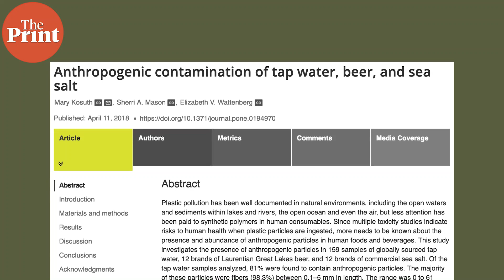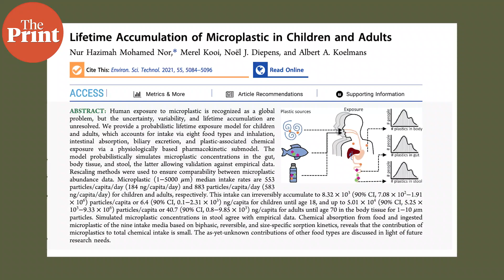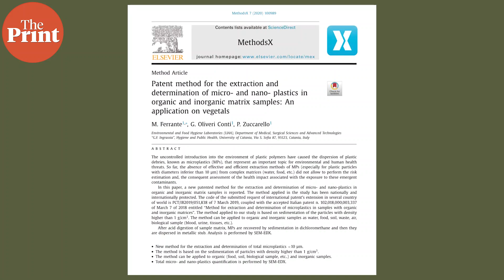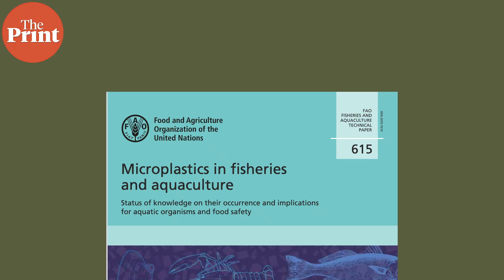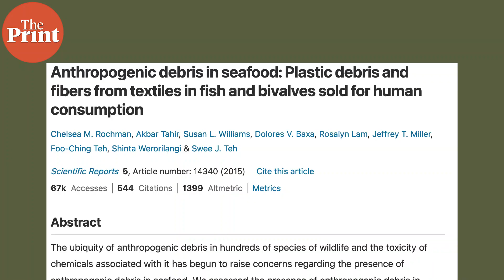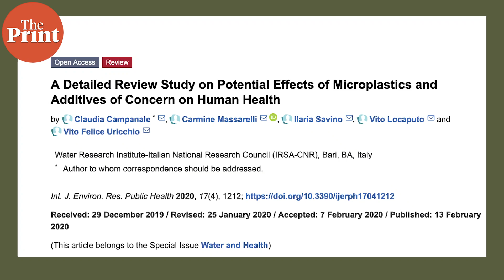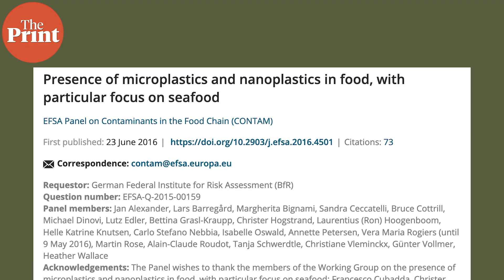There are microplastics in everything we eat and drink — beer, fish, vegetables, honey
What if I told you that you possibly consume approximately 5 grams of plastic every week? And drinking water is the largest source of microplastic in our diet – 82.4 per cent of Indian tap water is contaminated. It’s in our salt, fish, beer, honey, and sugar.

Although humans are not at risk from microplastic contamination yet, some intervention must be made to avoid future health hazards, says nutritionist Subhasree Ray.